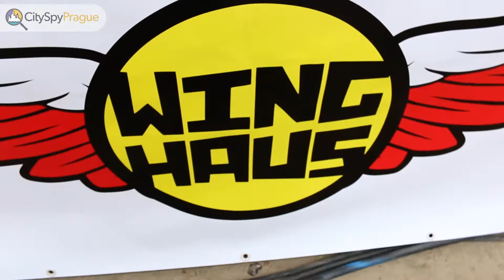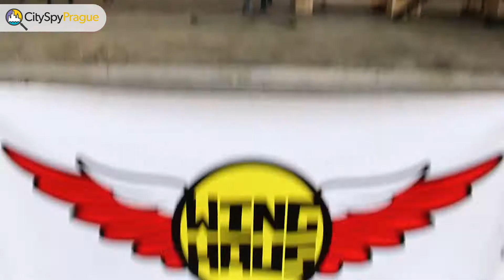Caution: HOT WINGS! We Visit the Prague Piknik Food Fest with WingHaus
We had a chance to drop in on the recent Prague Piknik food festival on Střelecký ostrov, where our friends from WingHaus restaurant were hosting a hot-hot-hot wing eating competition.